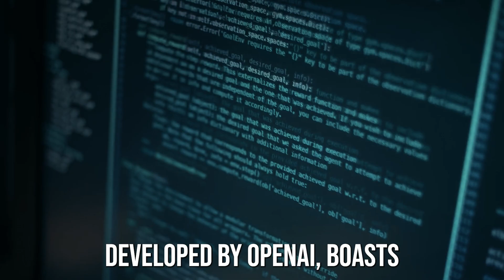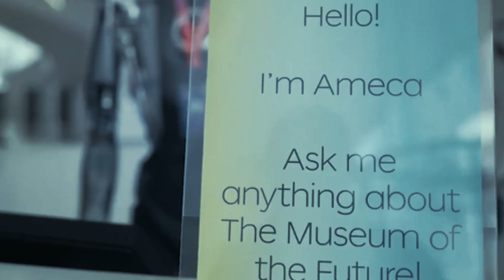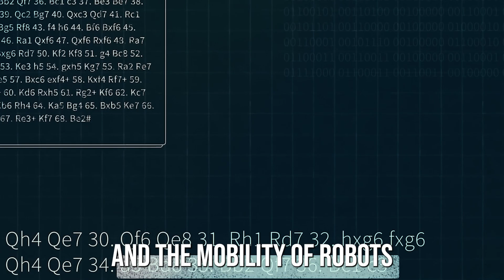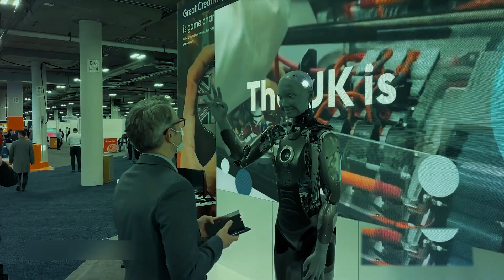TERRIFYING! Robot Ameca JUST SHARED The Shocking Truth About Her Existence!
As artificial intelligence and robotics continue to advance, the quest to develop machines that mimic and engage with humanity has captivated the imagination of both robo fans and haters alike. While the focus has often revolved around intelligence, language, and dexterity, there exists a realm of research that delves into the captivating domain of appearance—anthrobotics. Recently, a mesmerizing creation by UK-based company Engineered Arts has garnered widespread attention, not for its intelligence or functionality, but for its unsettling ability to resemble us, the human race. ameca the humanoid hyper realistic humanoidrobot has unveiled a striking truth that transcends the boundaries of traditional AI discussions…Before we tell you what this truth is, take a second and subscribe to our channel…

The Focus on Intelligence in AI
The world of artificial intelligence (AI) has been predominantly characterized by a laser focus on intelligence as its primary goal. From groundbreaking models like GPT-3 and AlphaZero to various machine learning algorithms, intelligence has been the holy grail of AI research. This relentless pursuit has yielded remarkable achievements, enabling AI systems to outperform humans in tasks ranging from image recognition to complex strategy games. To put things into perspective, GPT-3, developed by OpenAI, boasts a staggering 175 billion parameters, making it one of the largest language models ever created. It has the remarkable ability to generate coherent and contextually relevant text, revolutionizing natural language processing. Similarly, AlphaZero, developed by DeepMind, stunned the world with its unrivaled prowess in mastering games like chess, shogi, and Go. AlphaZero achieved superhuman levels of play without any prior knowledge of the game, relying solely on reinforcement learning.